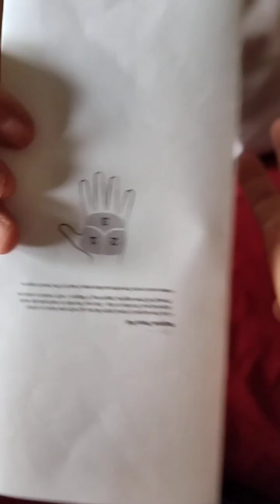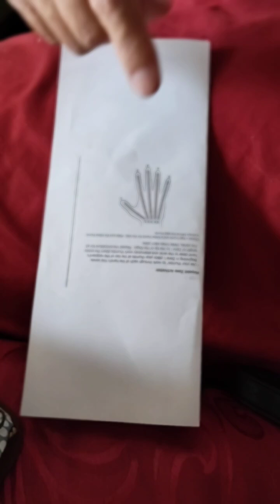massage en las manos 8/24